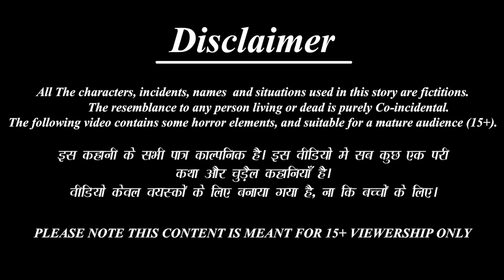साउथ इंडियन बहू लेमन राइस वाली | Lemon Rice | Hindi Kahani | Moral Stories | Bedtime Stories | Story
Credits: Sound effects obtained from